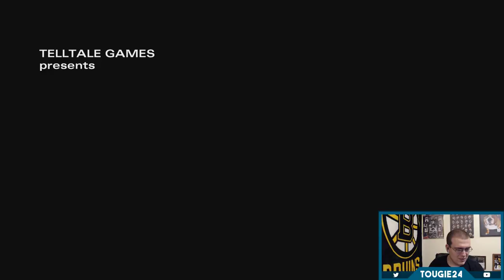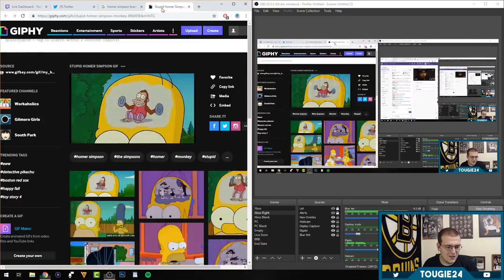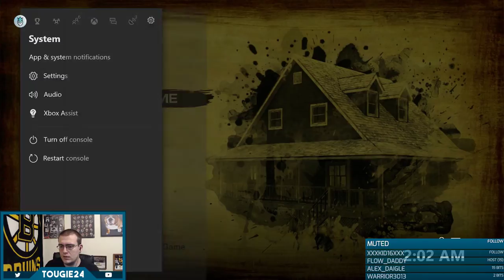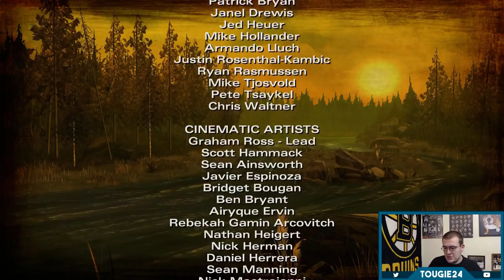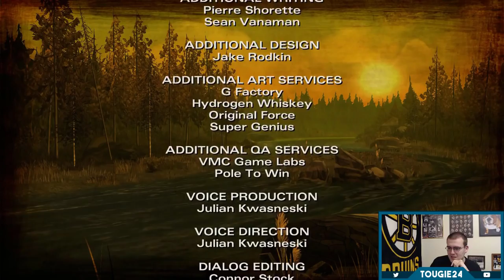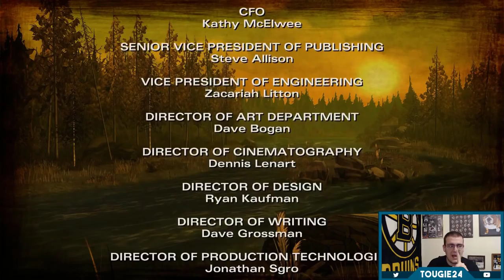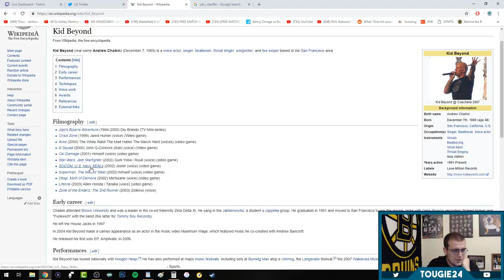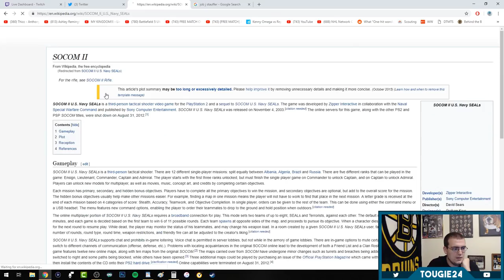Telltale's The Walking Dead (Season 2, Episode 1) - Full Series Playthrough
Clem's journey continues as we deal we hungry dogs and a very aggressive pregnant woman.